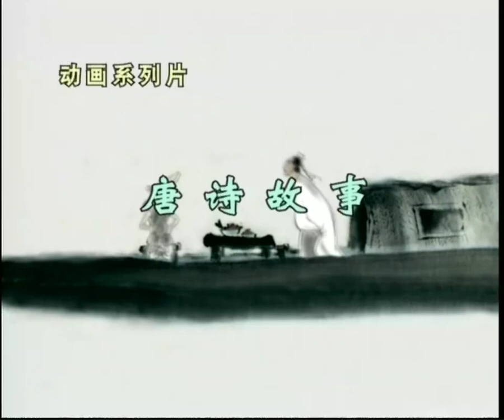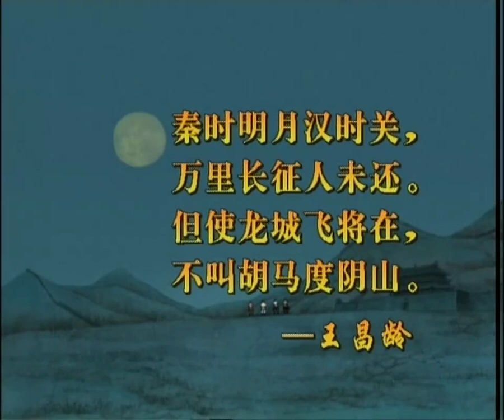唐诗故事 出塞